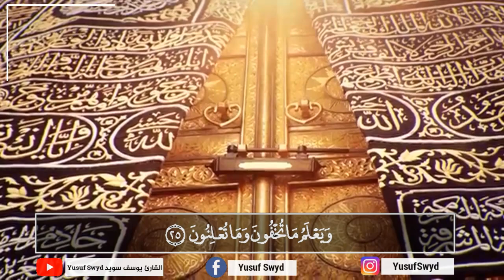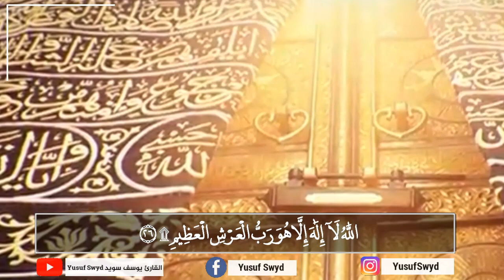وتفقد الطير - [سورة النمل] |القارئ يوسف سويد | تلاوة هادئة- دقائق ستريح قلبك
تلاوة هادئة للقارئ يوسف سويد من سورة النمل [وتفقد الطير فقال مالي لا أرى الهدهد]

إشترك الآن بالطغط على الزر الأحمر الموجود أسفل الفديو ثم إنقر على رمز الجرس [🔔] لتصلك جميع المنشورات

-أسأل أن يسعدكم جميعاً شكراً لكل شخص إشترك في القناة وضغط على زر الايك وعلق على الفديوهات وساهم في نشرها ونشر كل مقطع تابع لي🌸